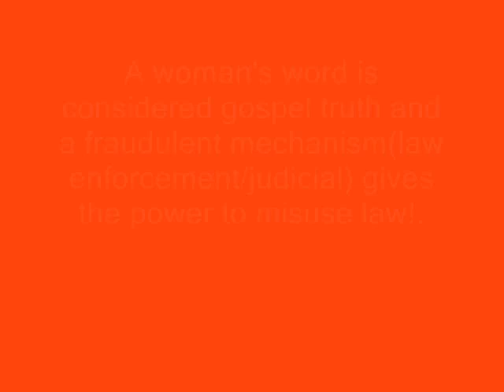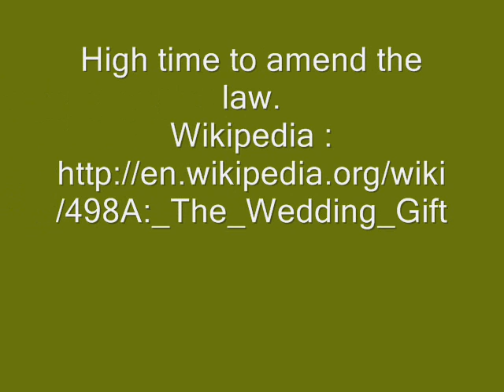"498a - The Wedding Gift" Movie: SIF activists sharing views- 5